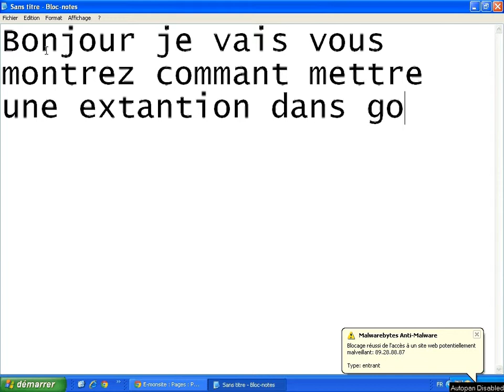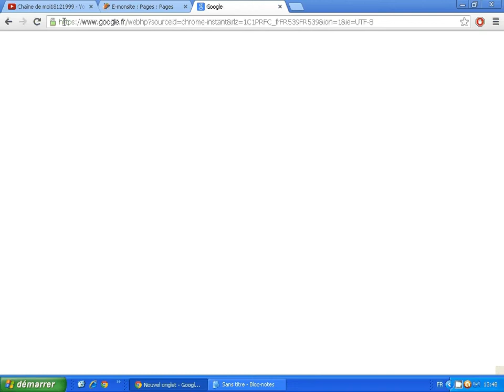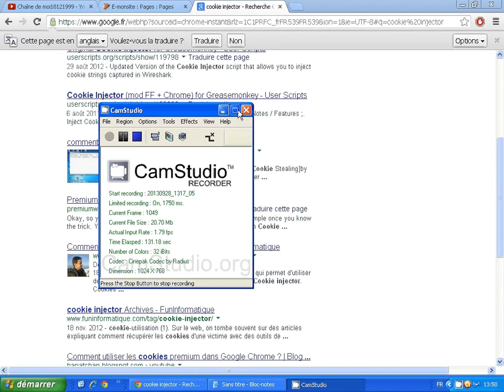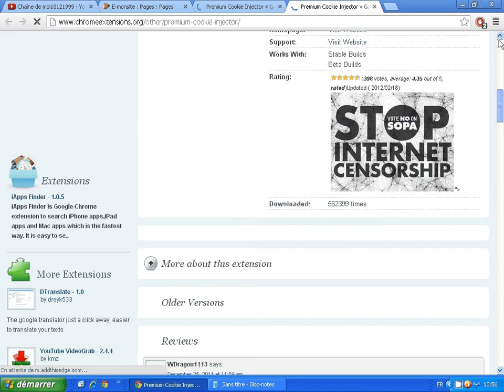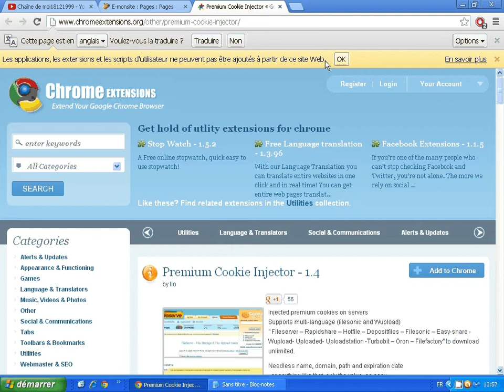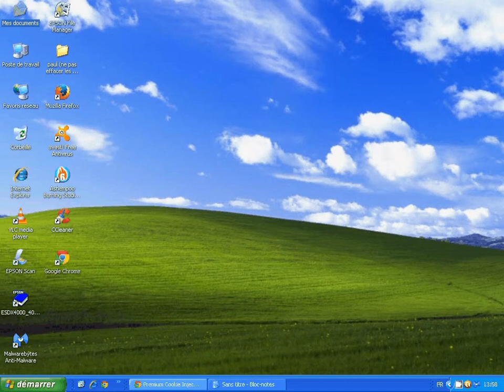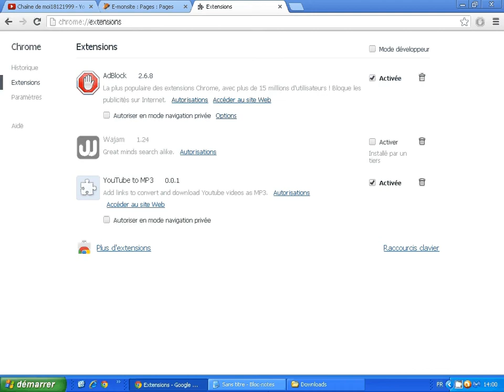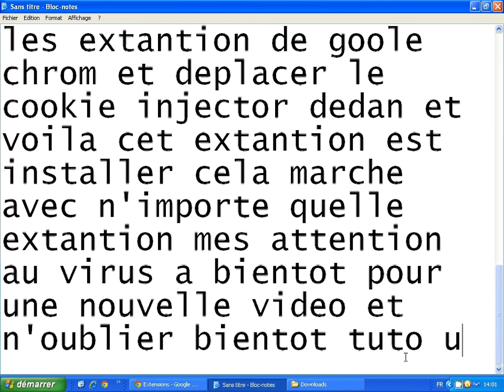mettre des extantion inconu du store de google chrome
mettre des extantion inconu du store de google chrome grace a cet petit astuce qui contourne les blocages de securiter ATTENTION AUX VIRUS !

bonne chance et a bientot pour les tuto unity3d en fr